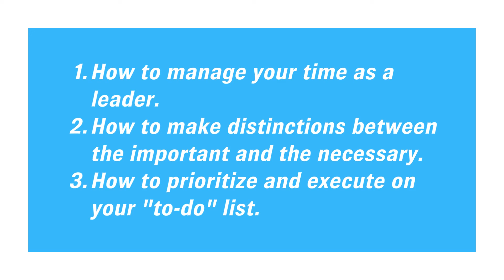Leadership Toolbox - Time and Priority Management for Leaders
HSCT Publishing is more than just a remote-first, video-based, software publishing platform company.

Our products and solutions innovate on the most important asset in your organization.

PEOPLE.

We believe that all problems in organizations today can be solved through the effective application of leadership principles. and our platform, SaaS-based leadership development software tools exist to help you do that.

Contact HSCT for more information at 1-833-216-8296 to schedule a full DEMO of LeadingKeys with one of our team members.